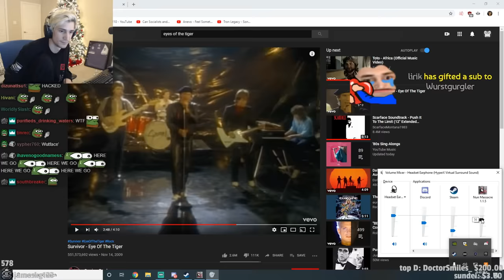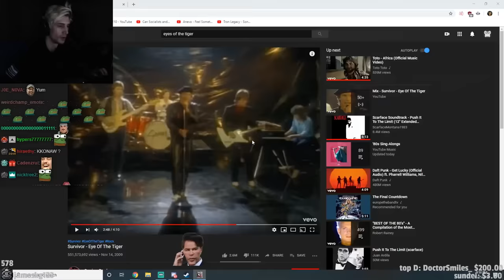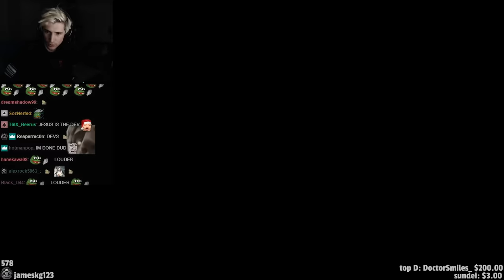MY HEART CAN'T HANDLE THIS! | Nun Massacre | xQcOW